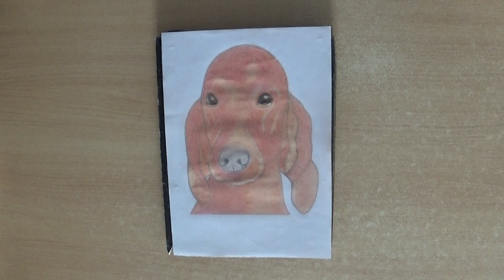01 of 01 irish setter dog art आयरिश सेटर डॉग कला